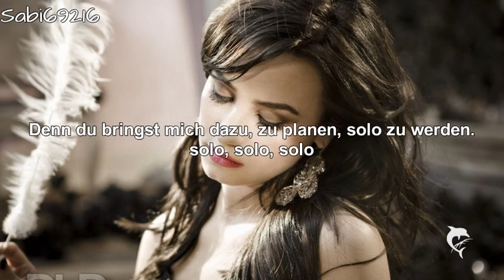Demi Lovato - Solo (deutsche übersetzung)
die bilder sind vom Photoshoot here we go again